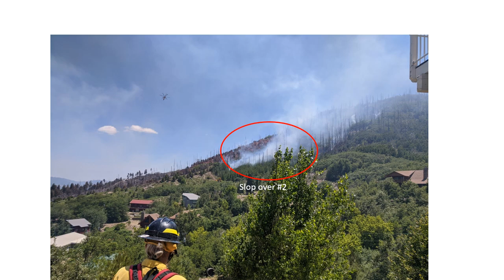Mt Lemmon and Bighorn Fire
A little compilation of Pictures of 2020 Arizona Bighorn Fire